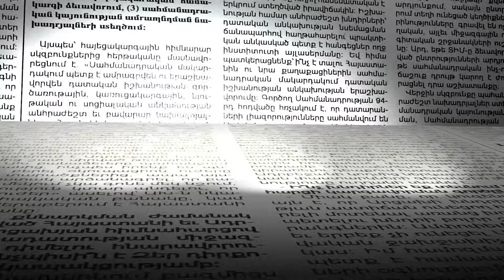Հելենի մայրը Ստեփանակերտում ակցիա է անում. իր երեխայի մարմինն է ուզում